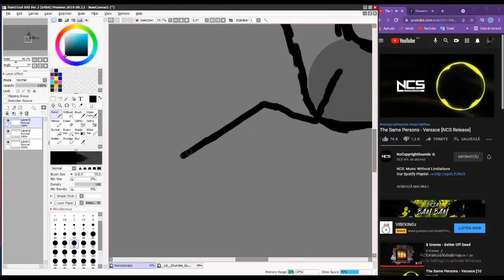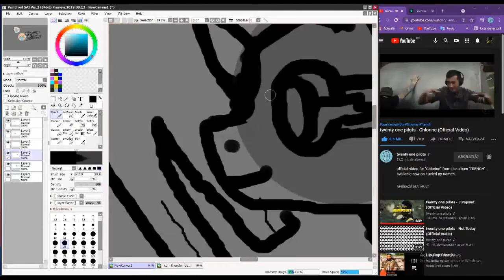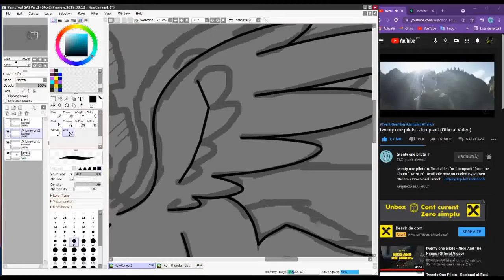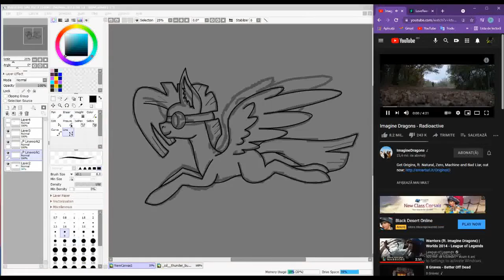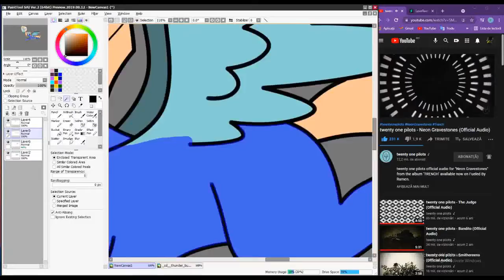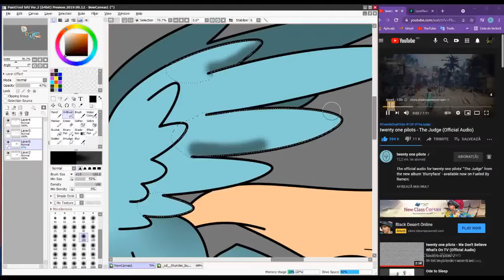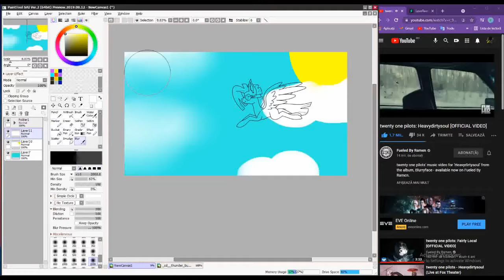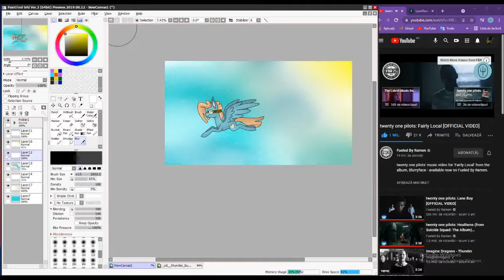MLP Speedpaint: Sunny Day Fly (Art Trade)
I don't really like the shadings, but Hope you like !